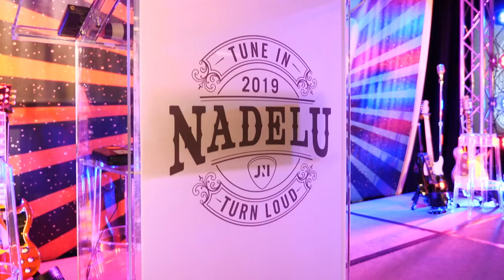Nadel U 2019